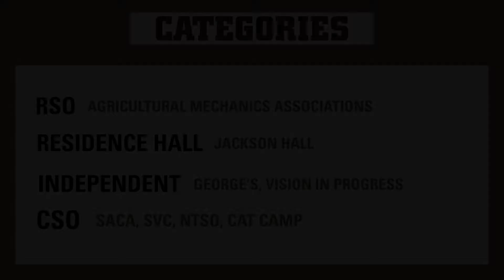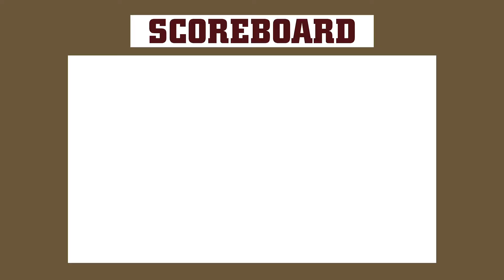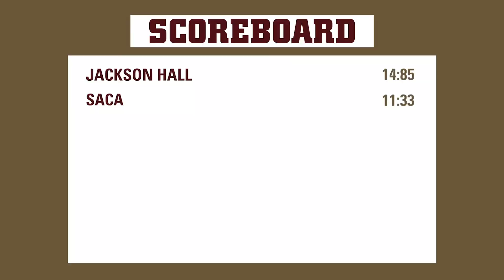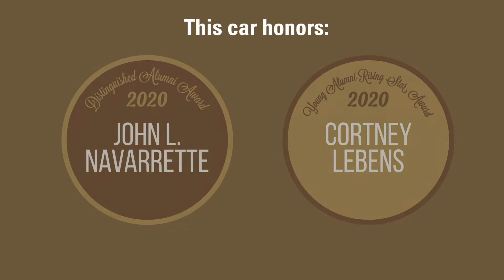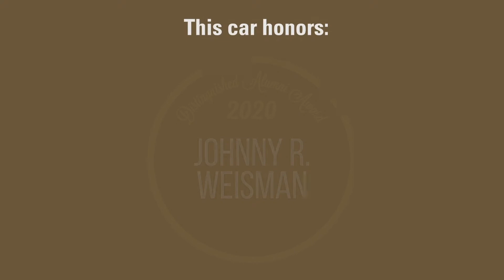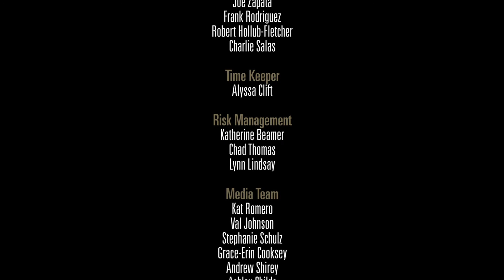Homecoming 2020 SoapBox Derby at Texas State University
Who will be the winner in this time-trial version of Homecoming Soapbox Derby? Keep watching to know!